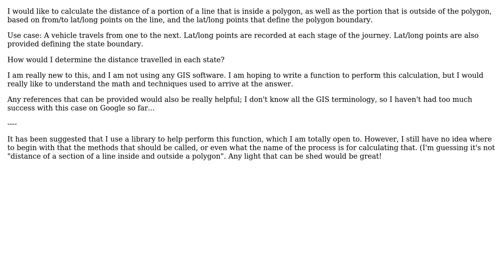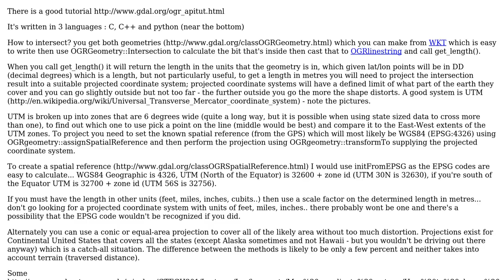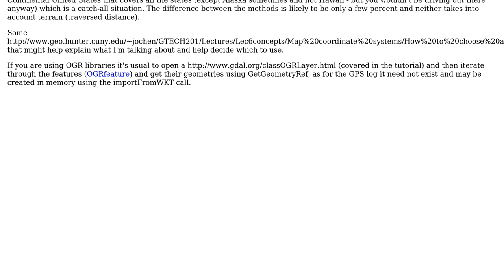GIS: How do I calculate the distance of a segment of line that is inside a polygon?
With thanks & praise to God, and with thanks to the many people who have made this project possible! | Content (except music & images) licensed under CC BY-SA | Music | Images & others | With thanks to user PolyGeo user Michael Stimson user Andrew Odri and the Stack Exchange Network Trademarks are property of their respective owners. You are responsible for your own actions.